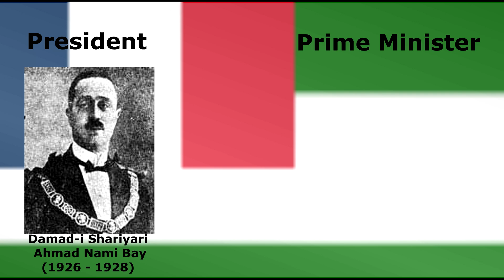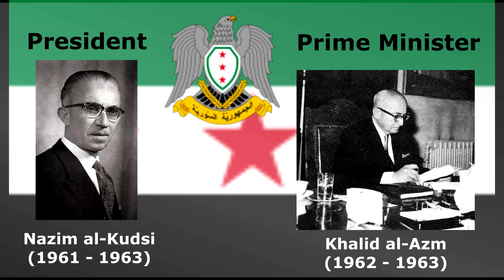The National anthem of Syria (سوريا‎‎ ) - حماة الديار : The President Of Syria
English
If something goes wrong in writing data, and if true please write In comment bellow